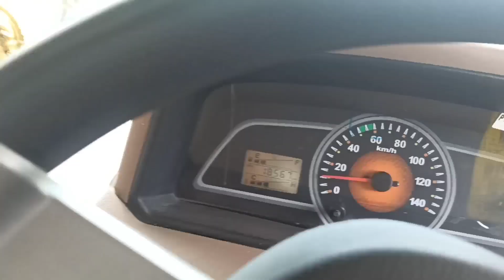పత్తి బండి లోడ్ అయింది factory కీ పోతున్నాం Nawaz truck vlog telugu truck vlogs bolero truck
hi frinds వీడియో చివరి వరకు చుడండి